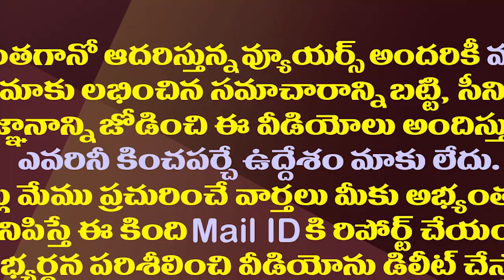బీజేపీలో టీడీపీ విలీనానికి చంద్రబాబు ప్రయత్నం:కొడాలి కామెంట్స్| Minister Kodali Fires on Chandrababu